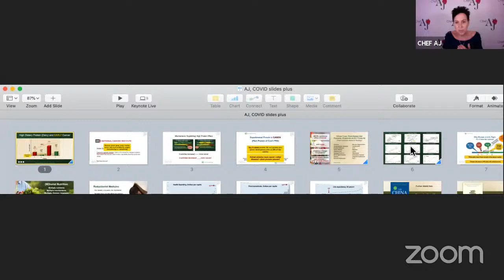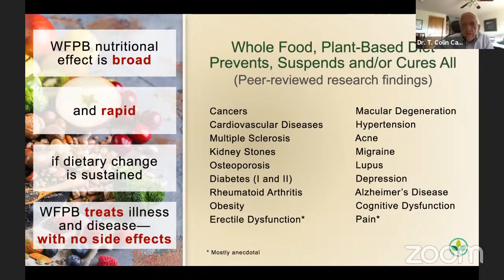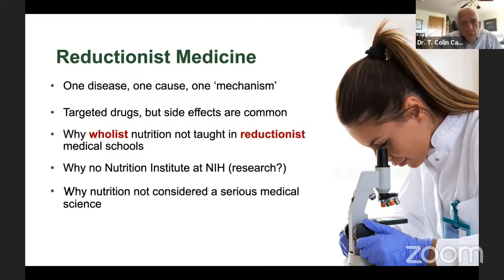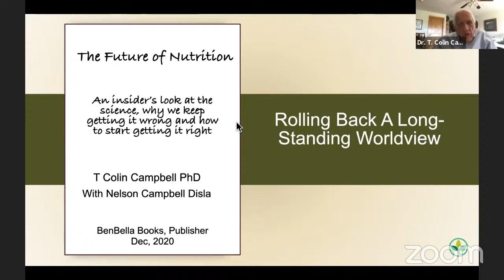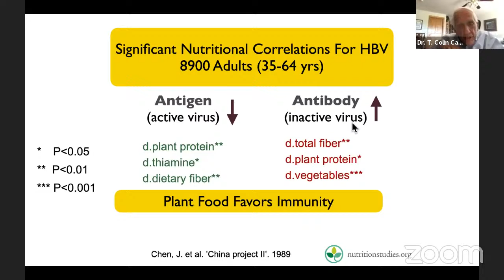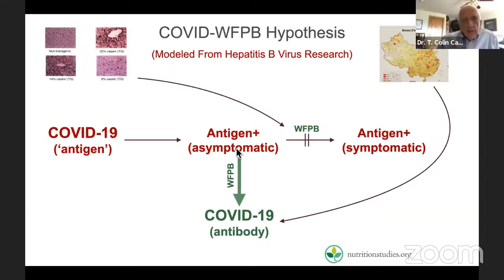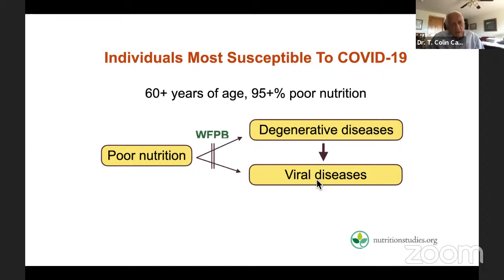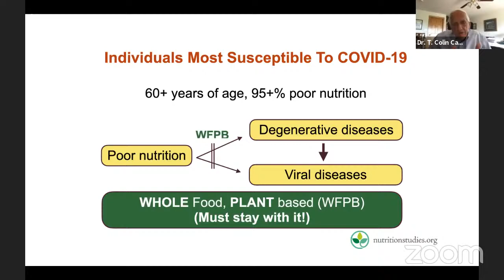A Plant Based Diet and the Effect on Viral Diseases | Interview with Dr. T. Colin Campbell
Today I had the honor of speaking to a true icon, Dr. T. Colin Campbell.  If you are interested in only seeing the slide presentation please skip ahead to 54:21.

T. Colin Campbell, PhD has been dedicated to the science of human health for more than 60 years. His primary focus is on the association between diet and disease, particularly cancer.

Although largely known for The China Study -- one of the most comprehensive studies of health and nutrition ever conducted, and recognized by The New York Times as the "Grand Prix of epidemiology"--Dr. Campbell's profound impact also includes extensive involvement in education, public policy, and laboratory research.

Love & Kale,
Chef AJ